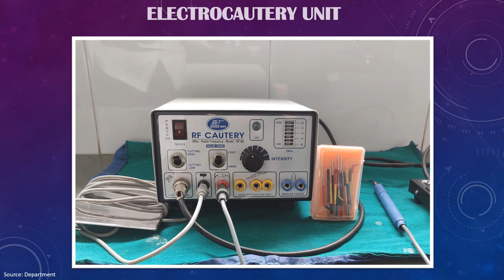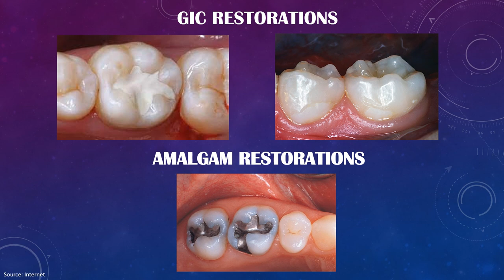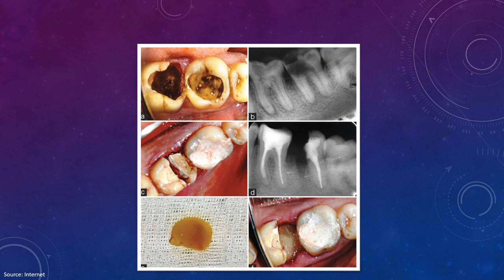Basic and Advanced treatment modalities pertaining to Conservative dentistry and Endodontics.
This video showcases the state of art equipments and armamentarium with which the department is equipped.It also highlights basic and advanced treatment modalities pertaining to Conservative dentistry and Endodontics ,performed in undergraduate and postgraduate sections. It also unveils the importance of Endodontic microscope in routine and advanced dental procedures.Created by the Students and Faculty of the Department of Conservative Dentistry and Endodontics at Manubhai Patel Dental College & Hospital.